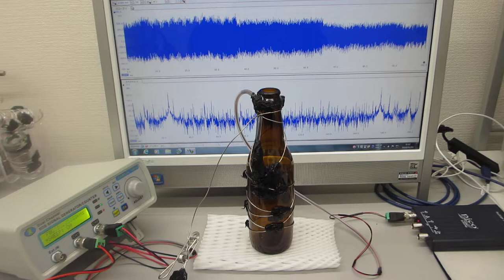表面弾性波の超音波発振制御実験（ultrasonic-labo）